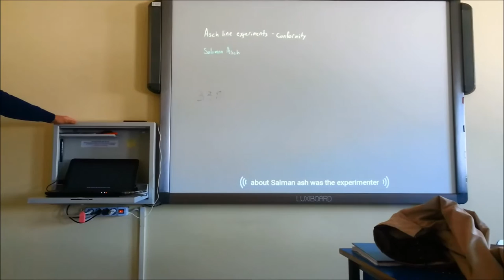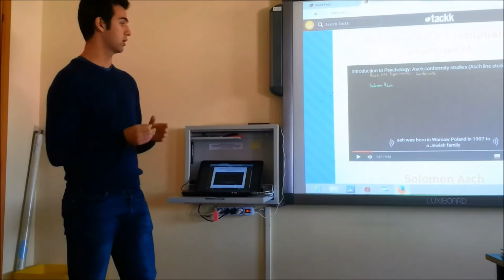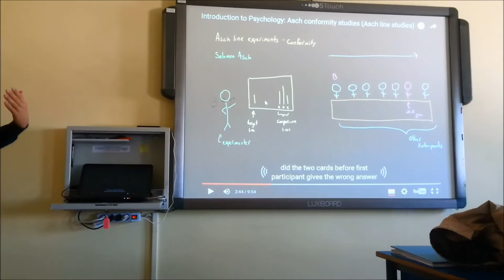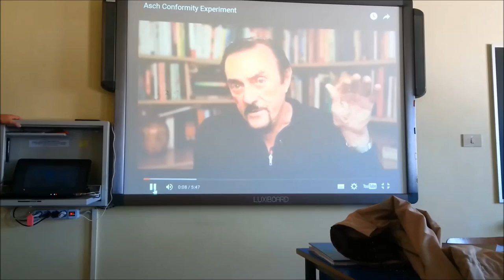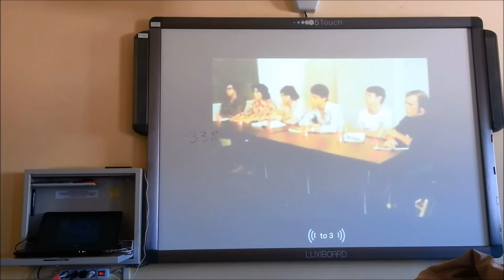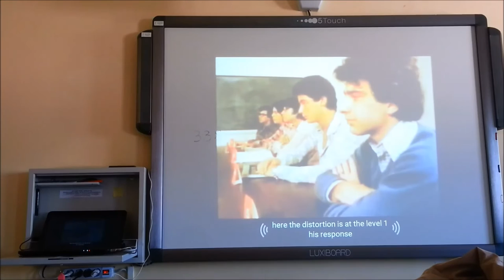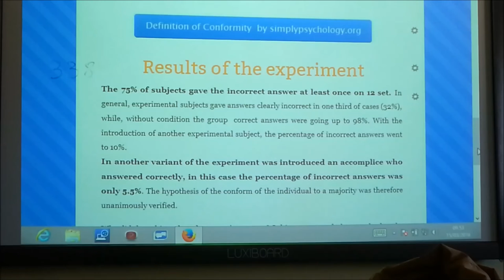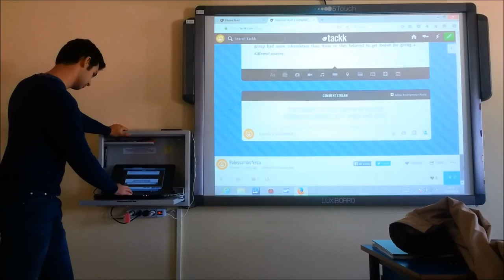Alessandro Fresu: L'esperimento di Asch - inglese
L'esperimento di Asch - Asch Conformity Experiment, spiegato in inglese da Alessandro Fresu, classe VF, Liceo Brotzu, Quartu Sant'Elena, Cagliari. L'esperimento vu ideato da Asch per studiare i meccanismo che determinano il conformismo all'interno di un gruppo, il suo intento era cercare di comprendere il dei tedeschi durante il nazismo. Lo studente ha realizzato una presentazione in inglese e illustrato ai compagni la dinamica dell'esperimento e le conclusioni di Asch anche con l'ausilio di video (in inglese)